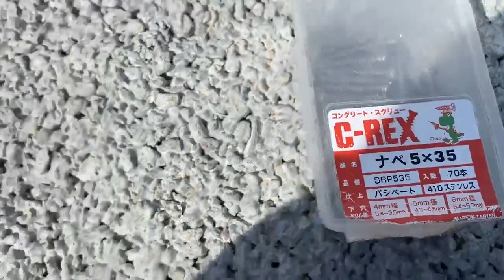「アンカーボルトは透水性コンクリートにも効くの？」その1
生コンポータル
生コンでいいこと